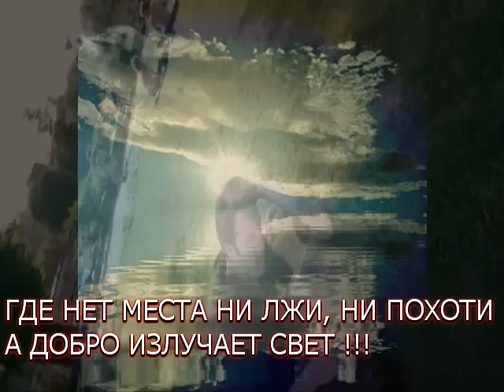Валерий Герасименко В целом мире такой как ты нет!!!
Из моей книги "За гранью неземного"!!! Кого заинтересовала книга , пишите ее можно приобрести!!